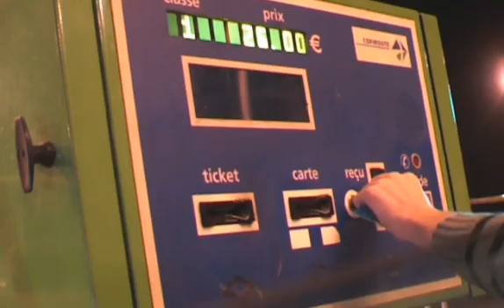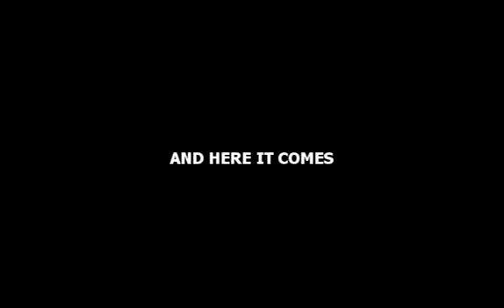FISTOR CONNECTION 6